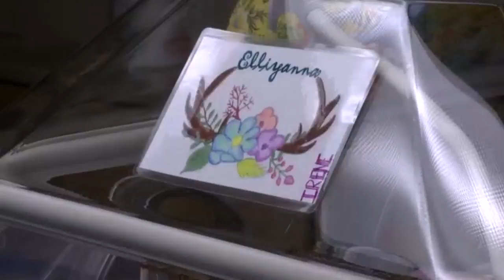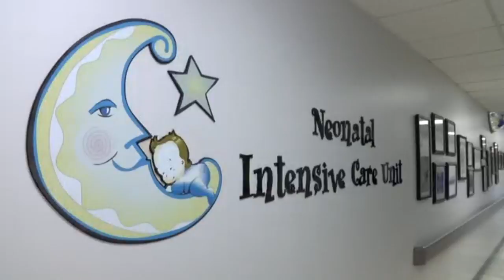Woman Gives Birth To Twins Days Apart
The woman gave birth at Christus Good Shepherd in Longview. Doctors say this is a very rare occurrence.